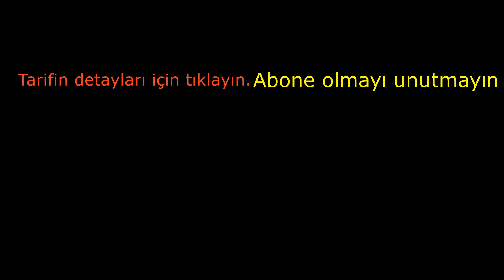Paneli Tavuk Şiş Kızartması Tarifi - Yemek Tarifleri - sevginin sofrası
Malzemeler
8 adet Tavuk göğsü
1 adet Yumurta
1,5 çay kaşığı Tuz
1 çay kaşığı Kekik
1/2 çay kaşığı Karabiber, pul biber ve kırmızı toz biber
1/2 çay bardağı Süt
2 yemek kaşığı Un
1/2 çay bardağı Maden suyu
1 su bardağı Pane unu
Kızartmak için Sıvıyağ
Salata Malzemeleri
1 tutam Tere
1 tutam Roka
5-6 yaprak Marul
1 adet Havuç
1 adet Kırmızı soğan
3 yemek kaşığı Nar ekşisi
3 yemek kaşığı Zeytinyağı
1 çay kaşığı Tuz
👇👇👇 PANELİ TAVUK ŞİŞ KIZARTMASI YAZILI TARİFİNE ULAŞMAK İÇİN LÜTFEN LİNKE TIKLAYIN...

👇👇👇 DEUTSCH REZEPT...